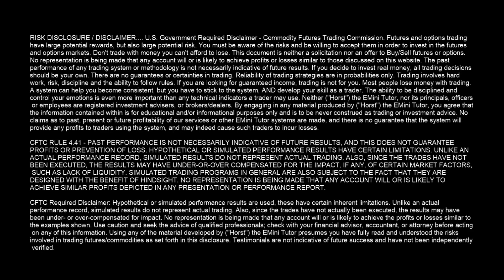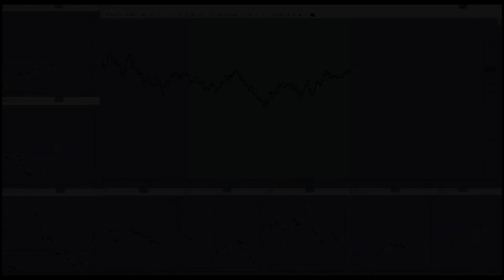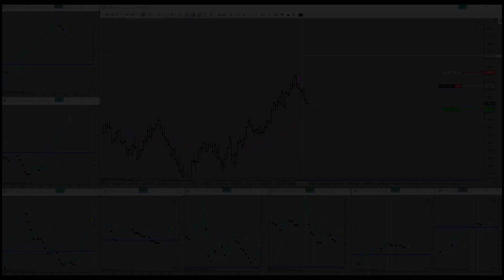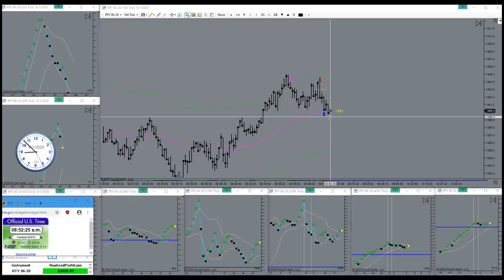Sometimes The EMini Market Is Such A Tease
Sometimes The EMini Market Is Such A Tease. Horst Trades RTY June 01,, 2020. How much time do you spend sitting in front of your computer trading EMini Futures on an average day? Possibly even “trend trading”? Trading all day long is a sign of confusion and imminent near-term account failure.